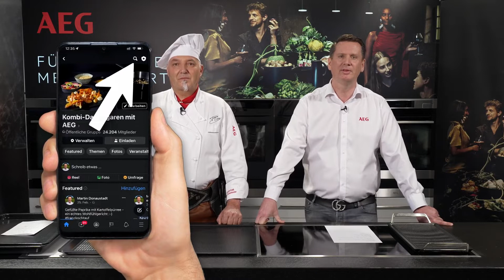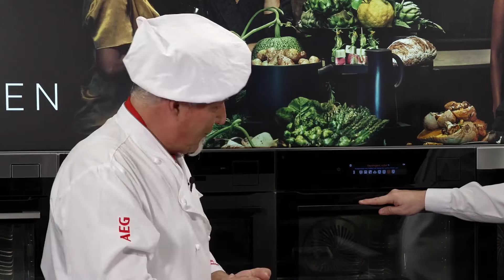AEG-MULTI Dampfgarer Informationsfilm über Community, Ofenfunktionen und Zubehör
In diesem Video findest du viele Informationen über die Community Kombidampfgaren mit AEG auf Facebook.

Weiters zeigen wir dir einen Überblick von diversen Ofenfunktionen und einige wichtige Zubehörteile im AEG MULTI-Dampfgarer.

Kapitel:
00:03:15 Begrüßung und Community
00:04:58 Was ist ein MULTI Dampfgarer
00:28:12 Erklärung der Ofenfunktionen
00:30:37 Abdampffhase
00:32:32 Kerntemperaturfühler
00:41:32 Zubehör